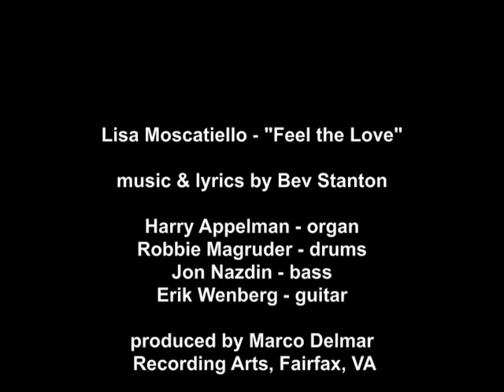Lisa Moscatiello - Feel the Love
Music and lyrics by Bev Stanton. On the CD Trouble from the Start available at CDbaby.com. Vocals - Lisa Moscatiello, drums - Robbie Magruder,  guitar- Erik Wenberg, bass - Jon Nazdin, organ - Harry Appelman.

produced by Marco Delmar at recording Arts.